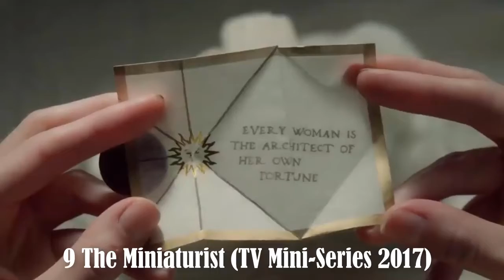Anya Taylor Joy- Her career before Queens Gambit.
Watch a quick video on Anya Taylor Joy, Hollywood's newest rising star!